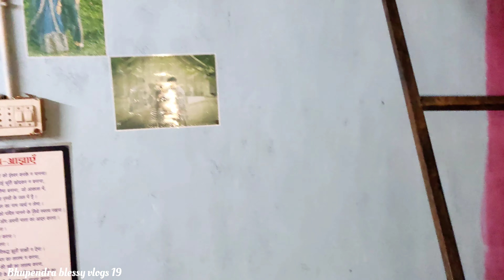सुबह से आज रूम की सफाई करा दिये village home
your qours

vlog
ghar ki safai
vlogs
daily vlog
family vlogs
daily vlogs
ghar ki safai vlog indian
ghar ki safai vlog punjabi
aaj ka vlog ghar ki safai
ghar ki safai vlog indian hot
ghar ki safai vlog pakistani
cleaning vlog
safai
new vlog
urdu vlog
ayesha family vlog
aaj ghar ke safai ki
pakistani vlogs
gar ki safai
ghar ki saaf safai
funny vlogs
sweet couple
couple kiss
love story status goan ka ladka
goan ka ghar vlog
vlogs
vlog indian couple couple vlog video
couple video
couple vlogger
daily vlog video daily vlog
new vlog video daily vlogger
daily vlogs india
daily vlogs daily vlog channel
couple vlogs
canada couple daily vlogs
vlogs
canada vlogs hindi
canada vlogs
canada couple
punjabi vlogs
canadian couple
vijay riya vlogs
canadian couple vlog
hindi vlogs
canadian couple vloggers
travel vlogs
couple vlog
best vlogs
india to canada vlogs
Hindi vlogs
Jharkhand vlog
Jamshedpur vlog Indian couple vlog